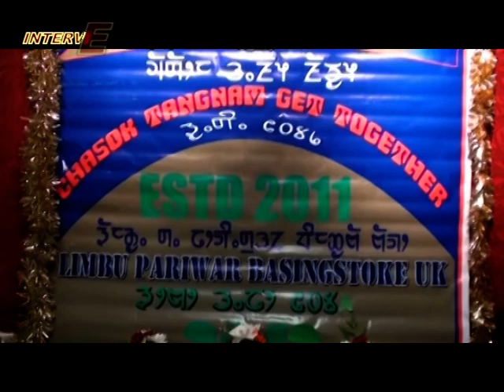Harkajang Limbu's Interview.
Uploaded by: Rajendra Kumar Limbu.